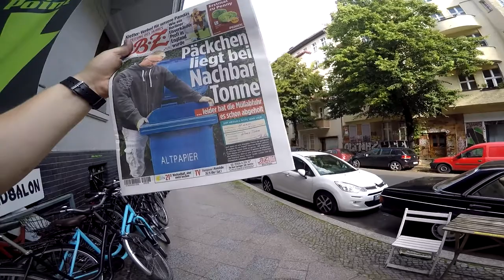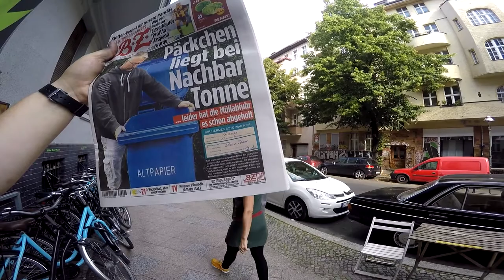Das Leben geht weiter. Freitag der 14.07.2017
De schwere Verkehrsunfall hat uns alle sehr mitgenommen und wir hoffen sehr das der Motorradfahrer durchkommt.